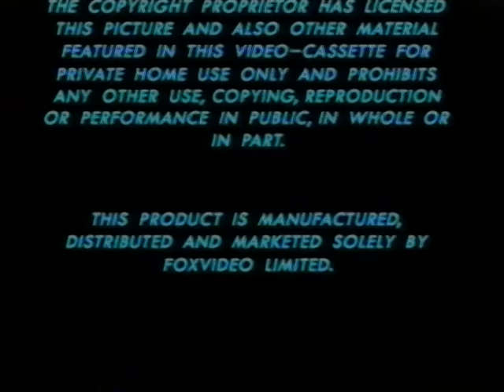Keli Roberts,The Ultimate Step Workout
This has been one of the most effective Step workout I have use to help me through my weight loss journey. I bumped into the VHS I was using over 10 years ago and wanted to share with any body it could help...